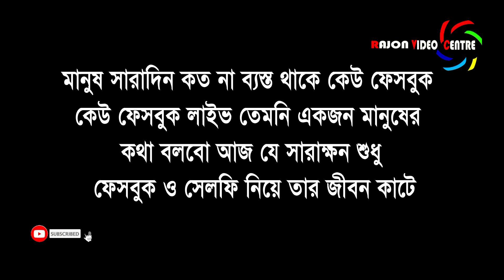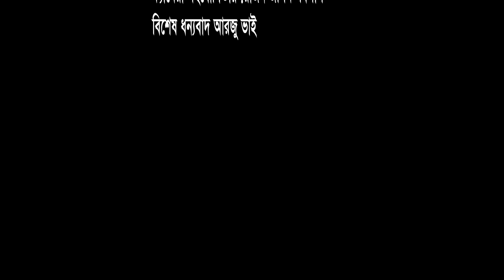BANGLA FUNNY VIDEO সেলফি বন্ধু RAJON VIDEO CENTRE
Shotfilm. Docoment. Music Video.Wedding.Birthday. Etc program
Photo graphy. Video graphy. & Event manage Ment.
আসসালামু আলাইকুম আশা করি সবাই ভালো আছেন ধন্যবাদ জানাই আমার টিমের যারা শুটিং করেছেন আর যারা ভিডিও লাইক বা ভালো কমেন্ট করে উৎসহ দেন তাদের প্রতি রইলো আমার দোয়া ও ভালোবাসা। সবাইকে…..আসসালামু আলাইকুম